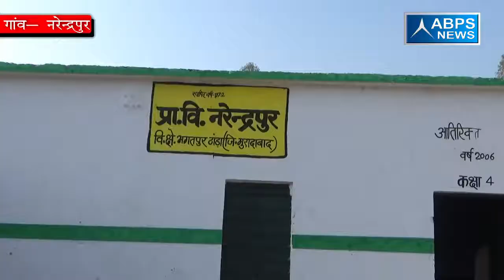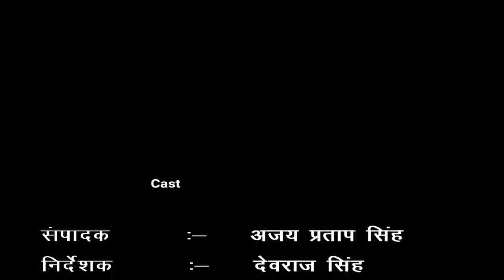ग्राम -नरेन्द्रपुर, ब्लॉक - भगतपुर टॉडा, जिला- मुरादाबाद